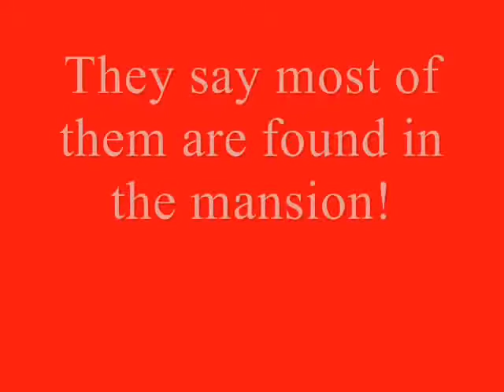Are there ghosts in tumbleweed?